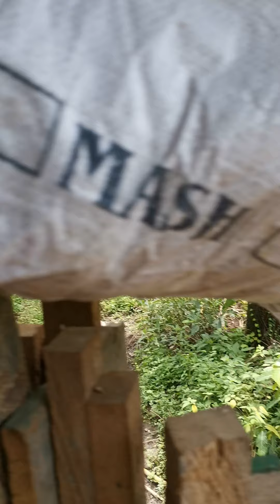farm update! food security ngayon tag ulan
Importante po ang food security ngayon tagulan dahil pahirapan naman po gumapas at mag pawala sa mga alaga nating kambing for farm visit and updates please like our FB